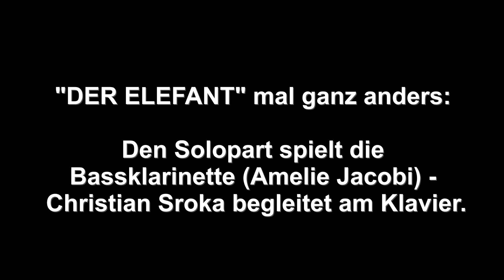C. Saint-Saëns: aus dem "Karneval der Tiere": "Der Elefant" (Fassung mit Bassklarinette)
In dieser besonderen Fassung musiziert Amelie Jacobi an der Bassklarinette; begleitet wird sie von Christian Sroka am Klavier